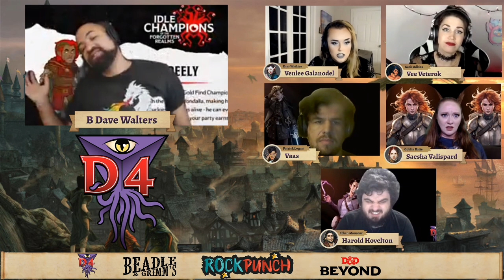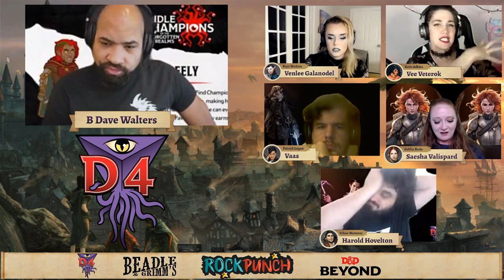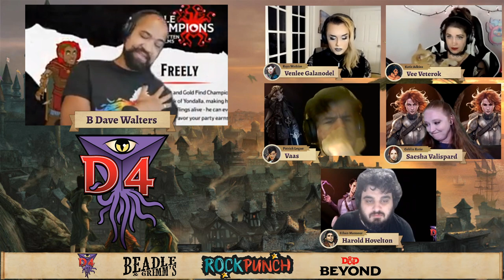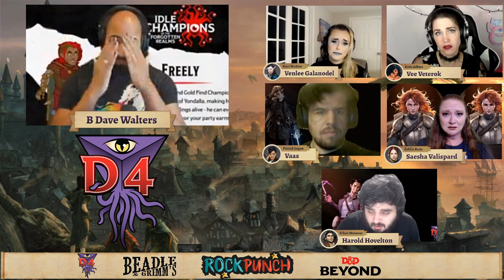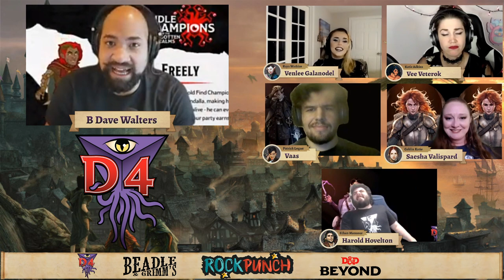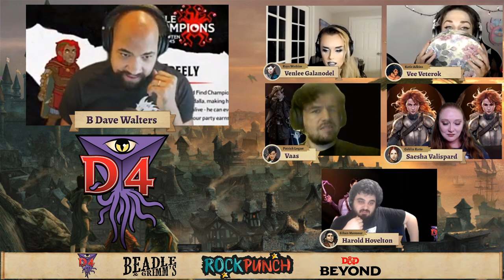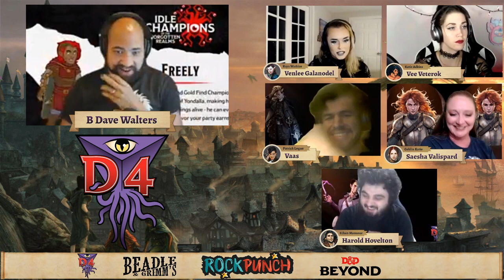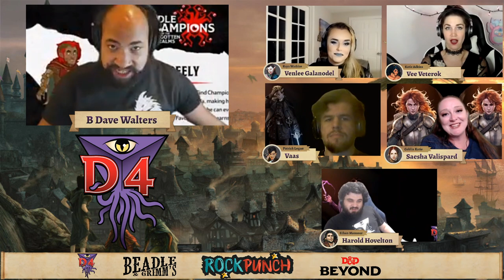D4 D&D Session 69: Dimensional Descension and Dissimulating Duplicity with Guest DM B Dave Walters!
Worlds have changed as B Dave Walters takes over as DM and the BFGs wake up on a strange world but still tormented by the far realm. Will they be able to make it home?

RockPunch Livestreams throughout the week on twitch
D4 D&D every Sunday on twitch